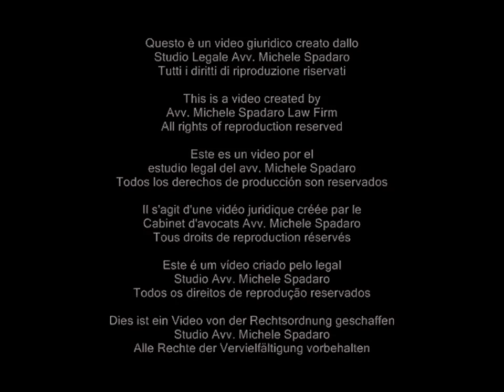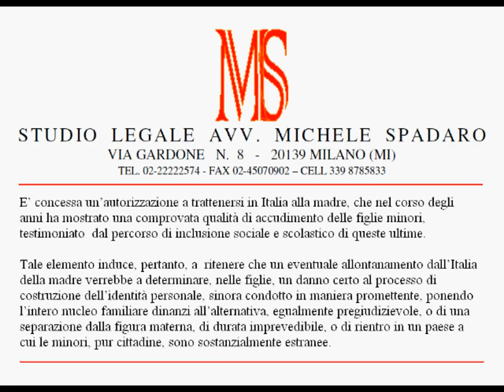Autorizzazione a rimanere in Italia a madre due minorenni, vissute in Italia: traumatico separarle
Tribunale per i minorenni di Roma, Decreto del 26 marzo 2012

E' concessa un'autorizzazione a trattenersi in Italia alla madre, che nel corso degli anni ha mostrato una comprovata qualità di accudimento delle figlie minori, testimoniato  dal percorso di inclusione sociale e scolastico di queste ultime. Tale elemento induce, pertanto, a  ritenere che un eventuale allontanamento dall'Italia della madre verrebbe a determinare, nelle figlie, un danno certo al processo di costruzione dell'identità personale, sinora condotto in maniera promettente, ponendo l'intero nucleo familiare dinanzi all'alternativa, egualmente pregiudizievole, o di una separazione dalla figura materna, di durata imprevedibile, o di rientro in un paese a cui le minori, pur cittadine, sono sostanzialmente estranee.